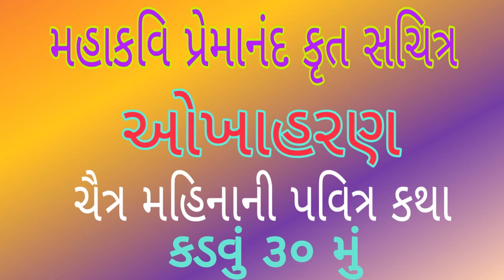ઓખાહરણ કડવું ૩૦ મું ૨૦૨૦ - Okha haran 30 -2020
મહાકવિ પ્રેમાનંદ કૃત સચિત્ર ઓખાહરણ
ચૈત્ર મહિનાની પવિત્ર કથા ૯૩ કડવાં સાથે
ઓખાહરણ કડવું ૩૦ મું
Copy is prohibit